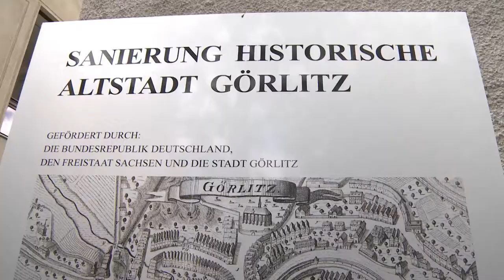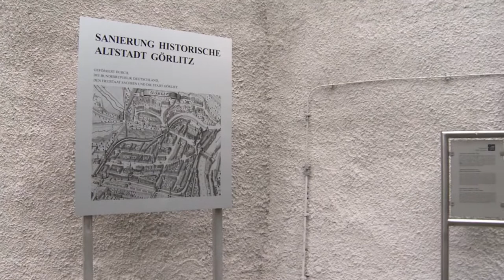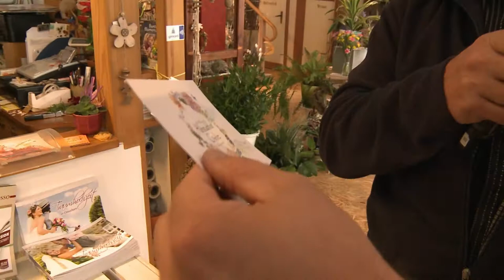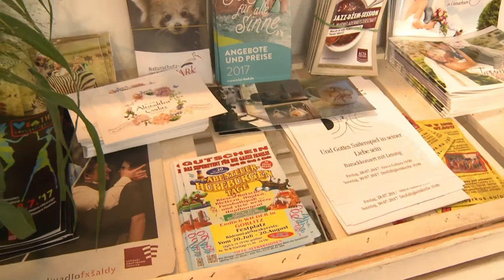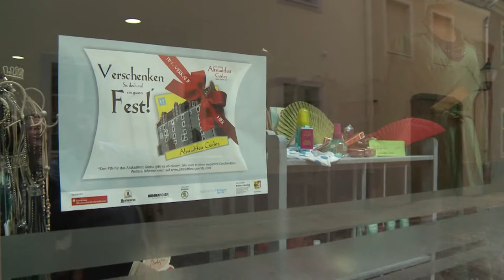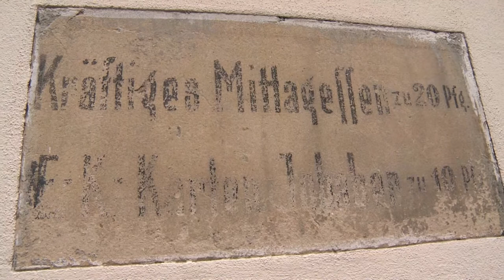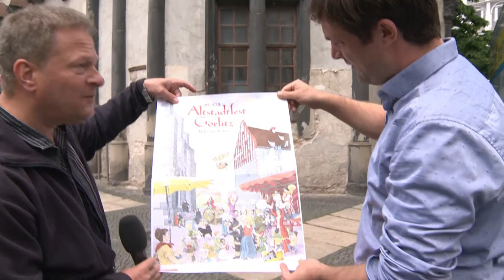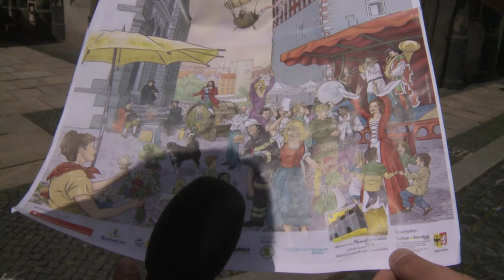Stadtrundgang zum Altstadtfest in Görlitz HD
In Vorbereitung auf das Altstadtfest 2017 unternehmen Gerd Weise von der Görlitzer Kulturservicegesellschaft mbH und Peter Hoffmann einen Stadtrundgang.